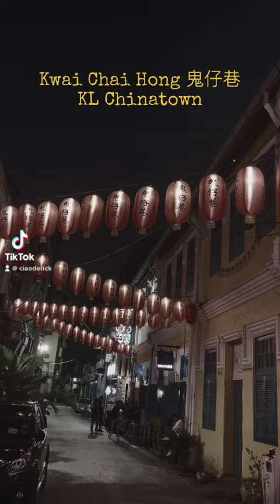Must go to Kwai Chai Hong at nights 鬼仔巷之夜